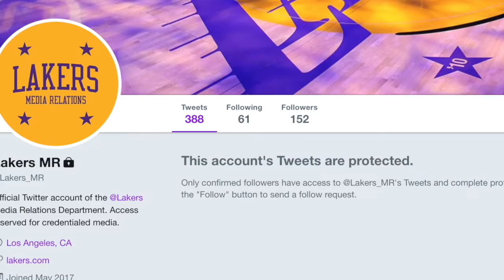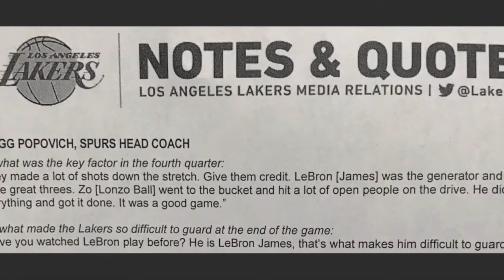LFRedux - Cooling Off Jimmy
YT.com/KB24STATUS

Lakeshow's Finest is a multimedia brand (Podcast, YT Video and Blog) that has been developed by Charles Ryan aka Chuck aka Chuck Bass aka Chucky Atkins aka yours truly, KB24STATUS, for several years.  This is a relatively small operation, but Lakeshow's Finest has grown steadily over time since 2014.  I am truly dedicated to this podcast/network and I always promise to bring an educated, young and fresh approach to every game, practice, Backstage: Lakers (you name it) and most importantly: Laker stories about myself.  I am an avid Lakers fan ever since 2002 when I was just seven years old and I have had many amazing experiences with the Lakers organization.  The podcast version will of course never show any pictures/videos of anything, but for the lucky YouTube followers they are in for quite a surprise.  Thank you and I look forward to sharing Lakeshow's Finest with you and I will continue to post no matter the circumstances.

- Charles Ryan